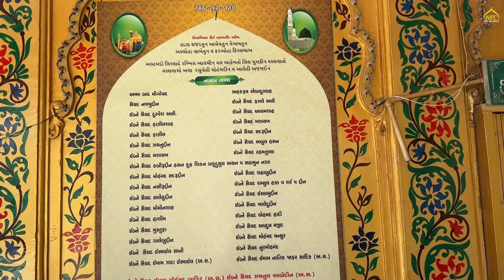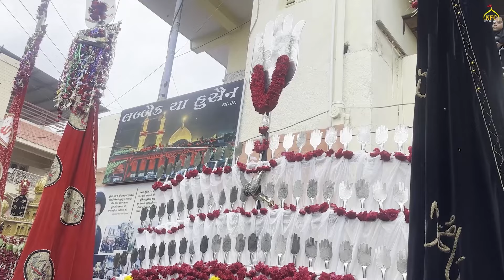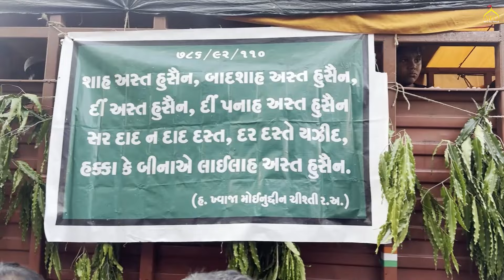10 Muharram Juloosh Dholka | Roz e Aashur | Hijri 1446/2024